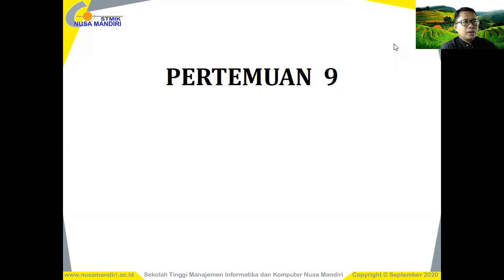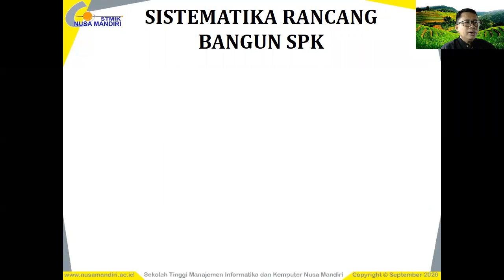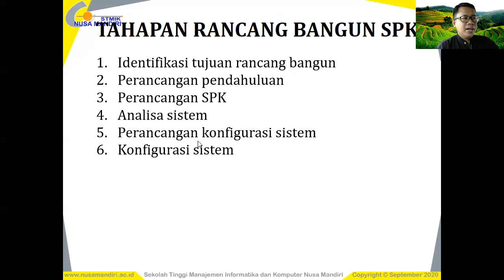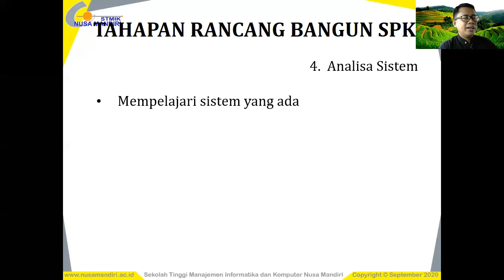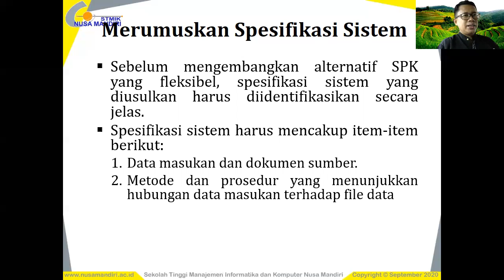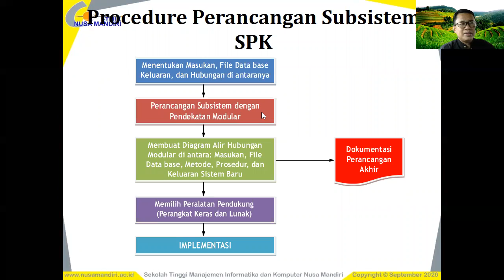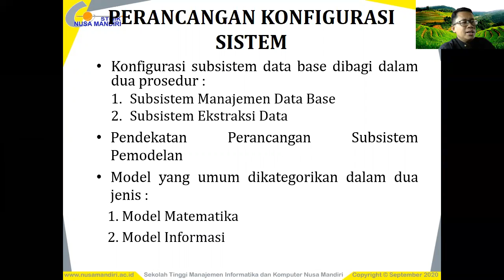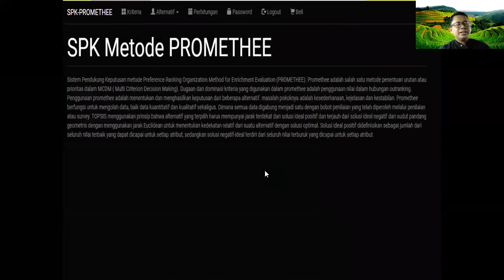Rancang Bangun Sistem Penunjang Keputusan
Assalamuálaikum Warohmatullohi Wabarokaatuh dan Salam Sejahtera untuk Kita Semua. Video ini membahas tentang Rancang Bangun Sistem Penunjang Keputusan Mulai dari Identifikasi Tujuan Rancang Bangun, Perancangan Pendahuluan, Perancangan SPK, Analisa Sistem, Perancangan Konfigurasi Sistem dan Konfigurasi Sistem, Berikut contoh aplikasi SPK disekitar Kita. Please Enjoy It ...!!!